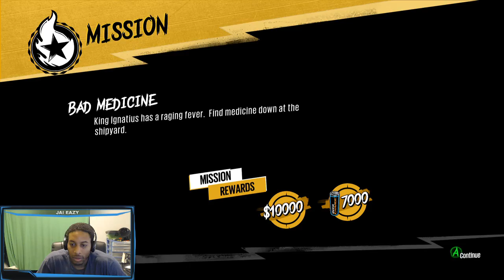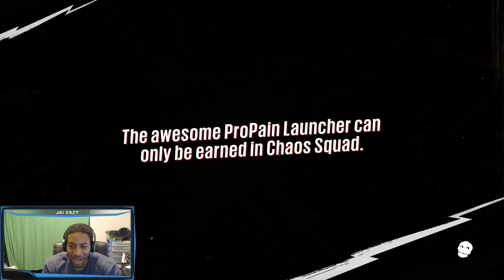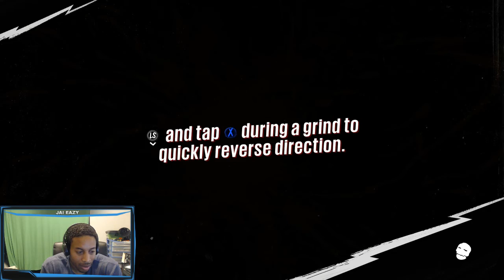Sunset Overdrive Playthrough - Ep. 21 - Bad Medicine